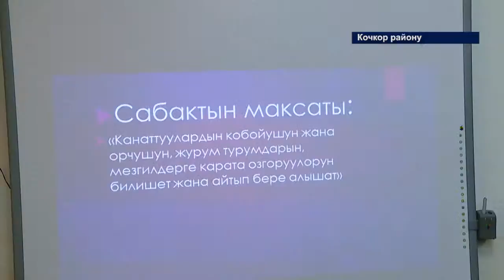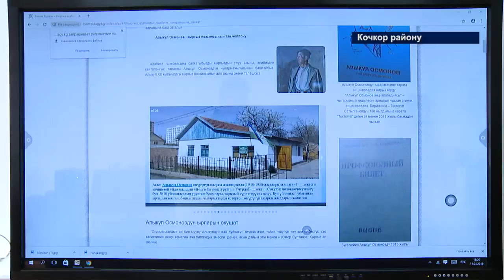“100 инновациялык мектеп” долбоору жакшы жыйынтык берип жатат